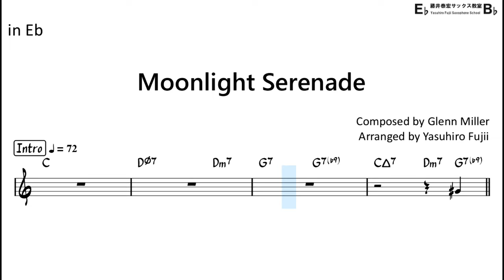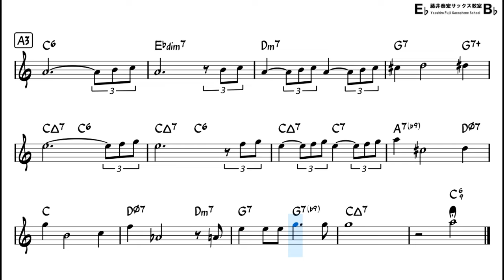Moonlight Serenade - Easy Solo Example for Alto Sax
improvising over the famous Jazz standard,
"Moonlight Serenade" by Glenn Miller
Key C for Alto Sax (Concert Key Eb)
Backing Track with Sheet Music
[My Setup]
Reed : D'Addario - Select Jazz Unfiled 3S
Ligature : BG Tradition (Silver)
Saxophone Body : Selmer series II
Neck part : Yanagisawa Solid Silver